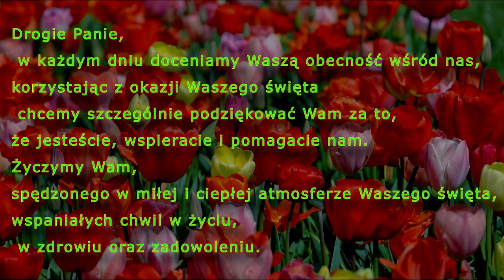"Serce to nie sługa" (Ciemna nocka nad doliną)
Wykonanie:

Janek - akordeon I
Hubert - klawiatura Yamaha
Włodek  - akordeon II

Nagranie i montaż -  Hubert